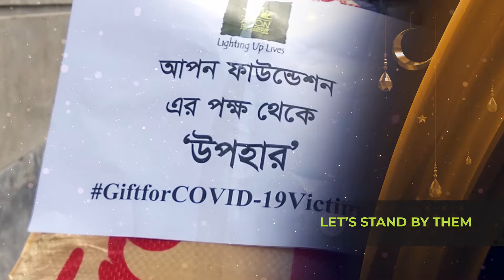Pay Your Zakat to APON for A Great Cause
Your ZAKAT will utilize for various life changing program of APON Foundation.